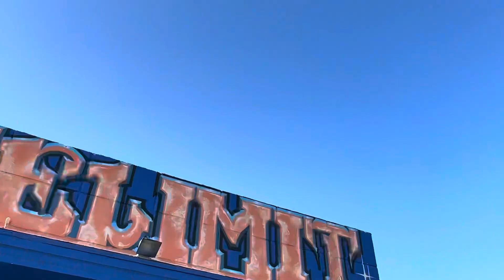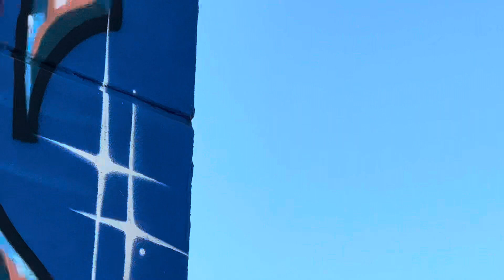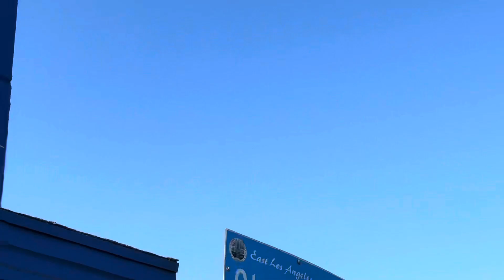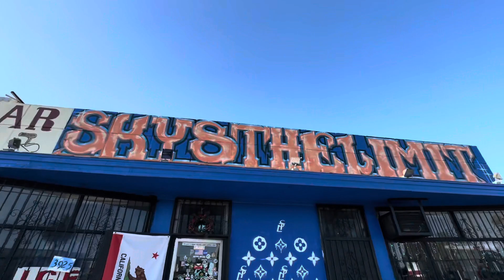UFO’s & Military Activity? (Los Angeles)